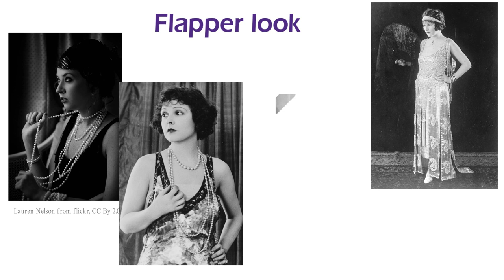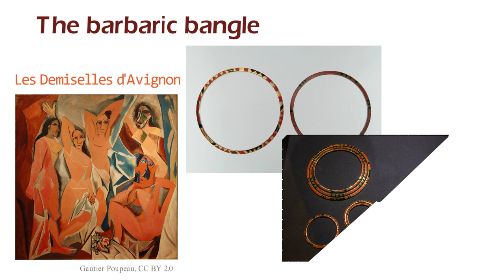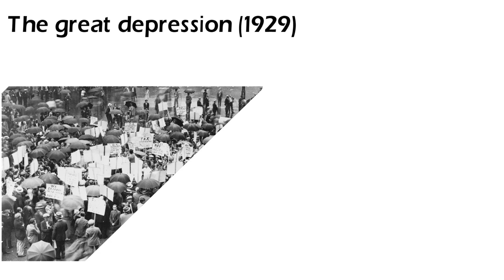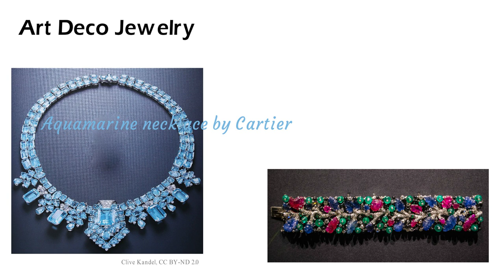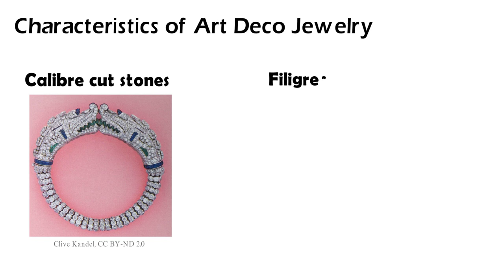History of jewelry in 1920s to 1930s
L'art nouveau of belle epoque and Edwardian era of rococo style were characterized by elegance, curves, undulation and modeled in nature. However, the end of World War I herald a revolt against them, 1920's jewelry and fashion changed to simplicity and art deco "modernism" in all styles.